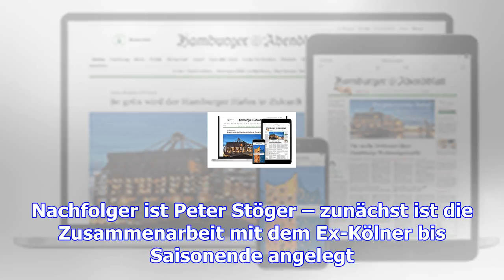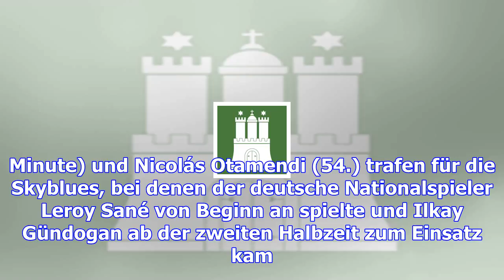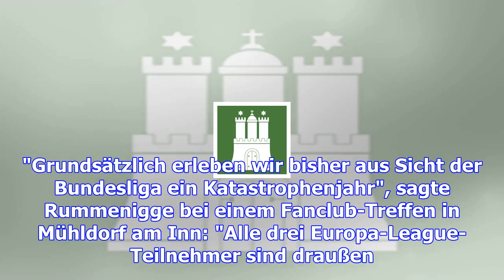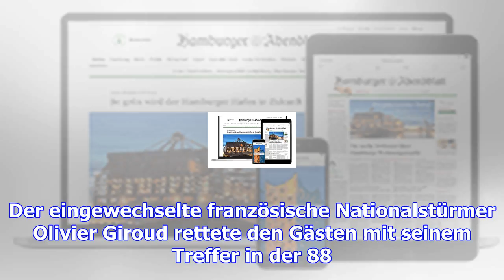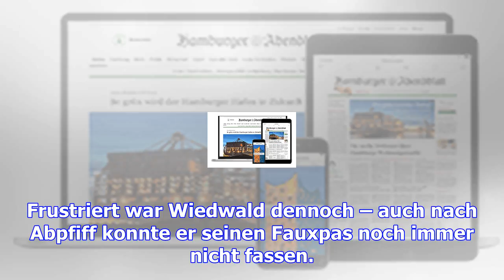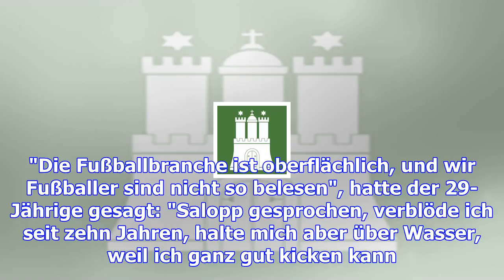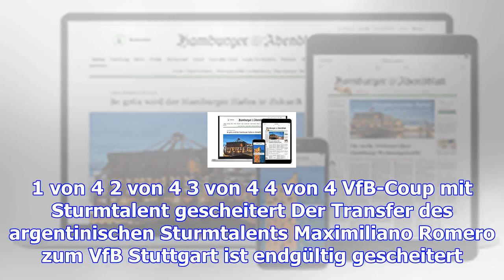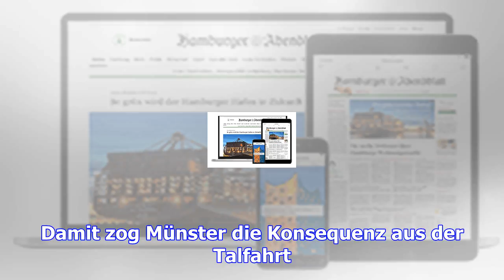Rummenigge kritisiert nagelsmann in zweierlei hinsicht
Hoffenheims Trainer Julian Nagelsmann hat Spekulationen über einen möglichen Wechsel zum Bundesligak...